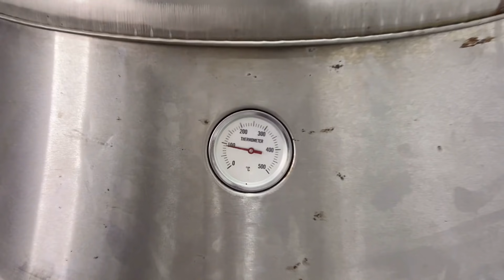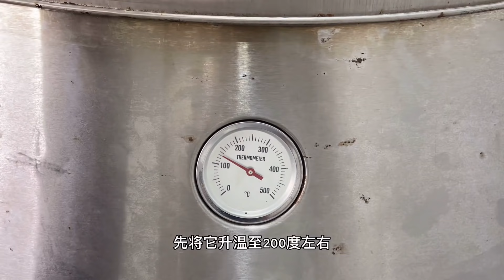商用广式烧鸭该如何制作？大厨详细讲解配方精准，酒店专业实战！【大厨唐光灿】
YouTube的朋友们，大家好！
我是宿迁海庭轩餐饮店厨师长“大厨唐光灿”

我将丰富的美食制作经验在此分享给大家
感谢大家的认可与支持，记得每天来这里学做一道菜哦~